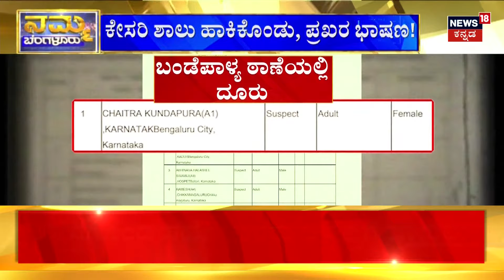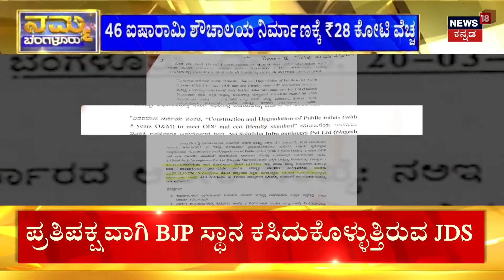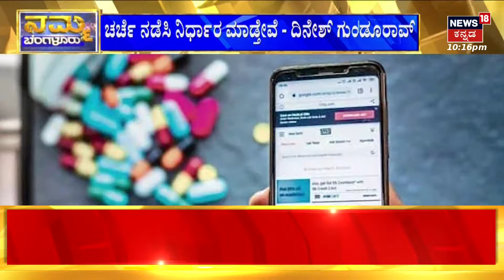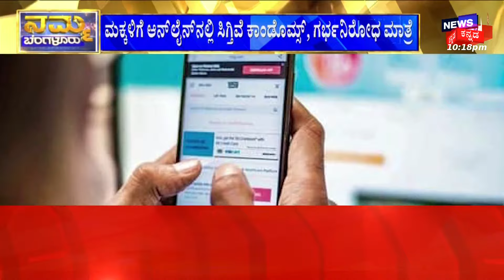Chaitra Kundapura In Custody | ಮಾತನ್ನೇ ಬಂಡವಾಳ ಮಾಡಿಕೊಂಡು ಬರೋಬ್ಬರಿ 7 ಕೋಟಿ ರೂಪಾಯಿ ವಂಚನೆ | Mangalore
News18 Kannada Live | ನ್ಯೂಸ್ 18 ಕನ್ನಡ ಲೈವ್